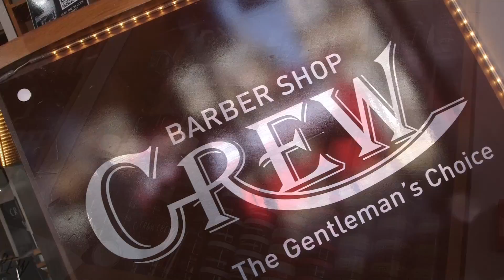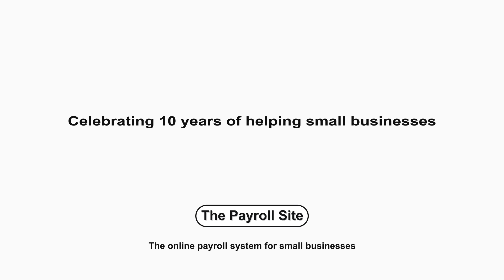Small Business Story #2: 'Made in Putney'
Starting with a small shop offering hair cuts and wet shaves in Putney in 2001, Crew Experience then expanded the concept to a second shop in Fulham Road. Sam Crew talks about how he got started and the importance of recruiting and keeping the right staff.

This is the second in a series of videos made by The Payroll Site, telling the stories of a few of their small business customers.

The videos were made as part of the tenth anniversary celebrations of The Payroll Site, the online payroll system for small businesses. You can view other small business stories on this channel and you can find out more about The Payroll